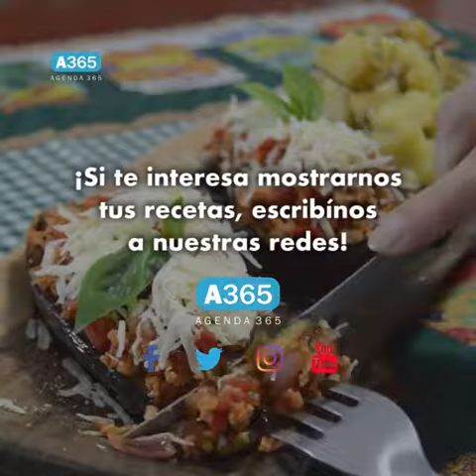📽CocinerosIndependientes | Luly Camarero, Milanesa de Berenjena con guarnición de papas rústicas🍆🥔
Si cocinás, en Agenda 365 queremos conocer y contar tu historia

Hoy en CocinerosIndependientes, Luly Camarero nos prepara su receta de Milanesas de Berenjena con Guarnición de papas rústicas.
El plato lo podés conseguir en su emprendimiento Todo Cocinado

4 tomates

Para la milanesa:
2 Berenjenas, 1/2 morron, 2 cebollas moradas, 100 grs de queso rallado, 1 Taza de texturizado de soja, Albaca( a gusto), Salsa de tomate, Sal y pimienta C/N, Aceite de oliva C/N

Para la guarnición de papas:
3 papas medianas, Romero para darle sabor a las papas (a gusto)

1- Cortar las berenjenas por la mitar y dejarlas con sal 15 minutos para eliminar acidez.
2- picar cebolla morron y albahaca y llevarlas a olla precalentada con aceite de oliva.
3- una vez cocidas incorporar el.texturizado de soja previamente hidratado con caldo.
4. Agregar la salsa, albahaca, sal y condimentos a gusto hasta hervir.
5. En otra sarten cocinar las berenjenas (del lado del corte) con un poco de aceite de oliva.
6. Una vez cocidas, darlas vuelta e incorporar la salsa.
7. Servir con queso rallado.

Guarnicion de papas

1.Lavar bien, cortarlas y cocinarlas con cascara al vapor. Una vez cocidas, llevarlas a una sarten con aceite de oliva para dar crocanticidad y ponerle romero para darle sabor y aroma.
2. Servir con un poco de oliva por encima.